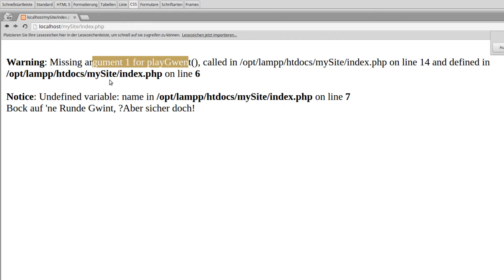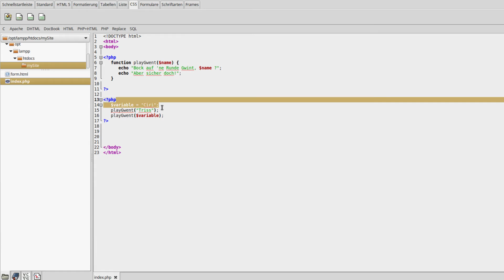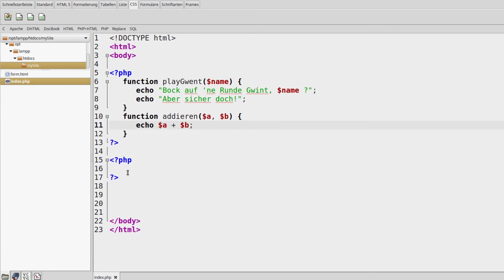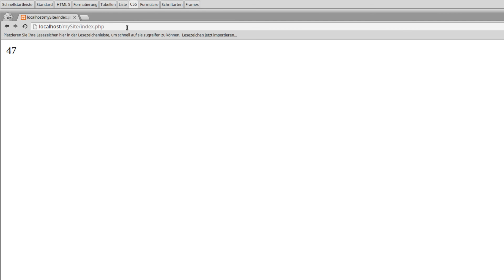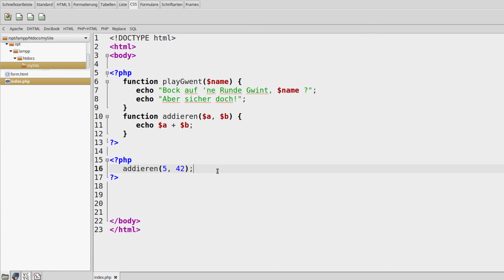PHP 7 Tutorial #18 - Funktionen mit Parametern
In diesem Tutorial geht es wieder um Funktionen - dieses Mal übergeben wir ihnen aber Werte.